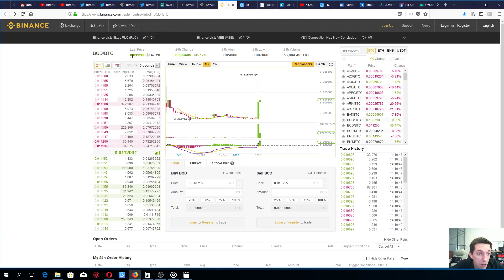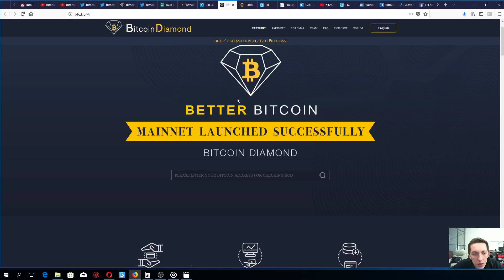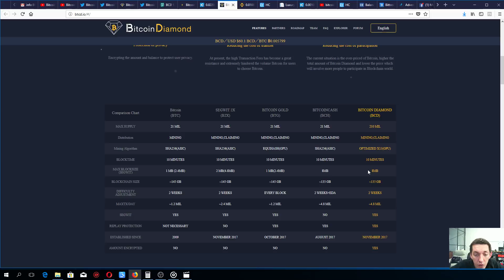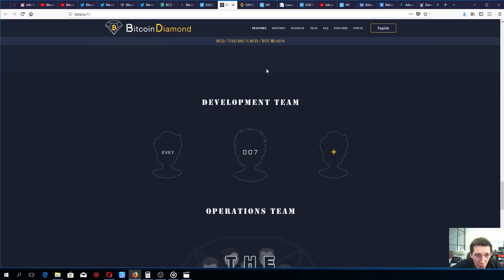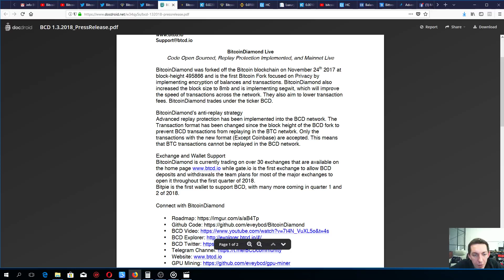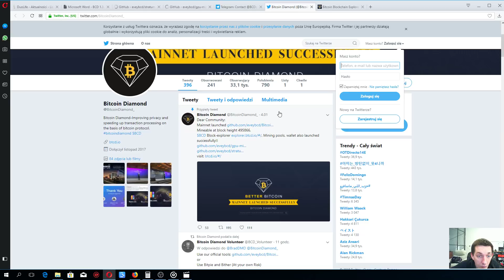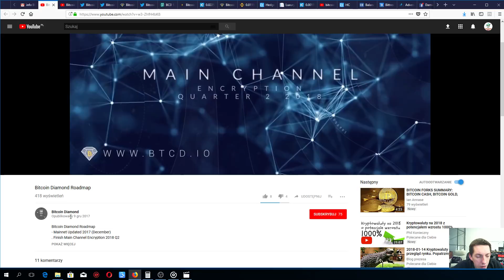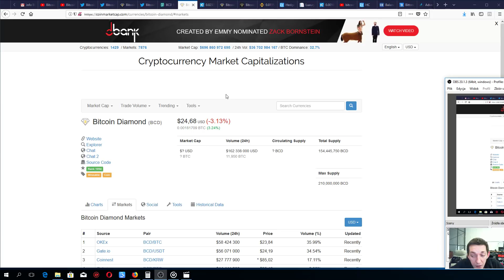BITCOIN DIAMOND BCD REVIEW - HUGE PRICE SPIKE KUCOIN BINANCE - WHAT IS GOING ON HERE?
This s my review of Bitcoin Diamond and what I think and I know about it. If you have some information about it, write it in the comment section. If you like it, you can give me thumbs up. I will appreciate it so much. Good luck to all of you.

You can find BCD here:
BINANCE:

GET FREE BTC: Once your friend buys or sells $100 of digital currency or more, you will both get $10 of free bitcoin.

I do promise you any profit here, this is only for your education. You are taking your own risk in these programs. I am here to help you do the right decision, but it is entirely up to you how much you will put or if you even bother to check this up. I am taking risk and I will show you how I am doing and what are my predictions. I can be suprisingly successful but my results are not typical. Do your own research and only then you can take your own risk based on your knowledge.